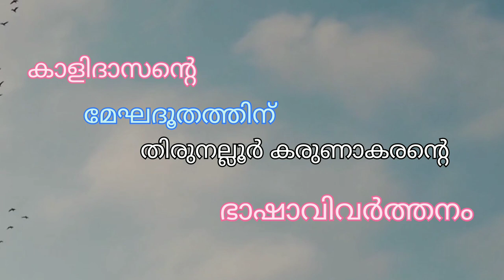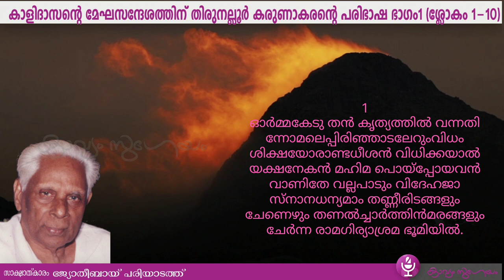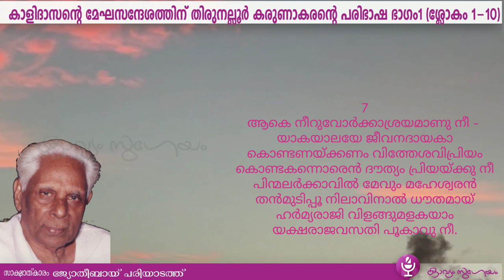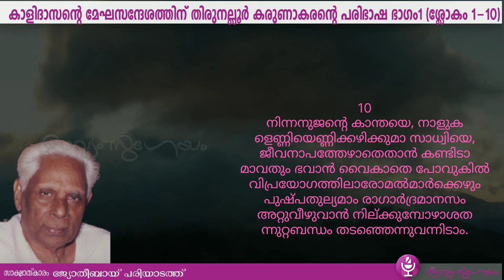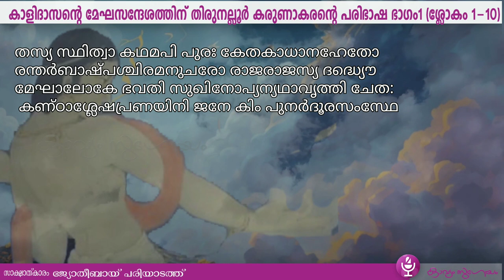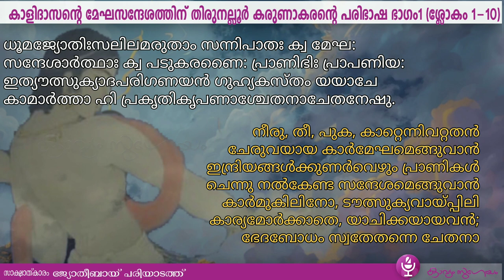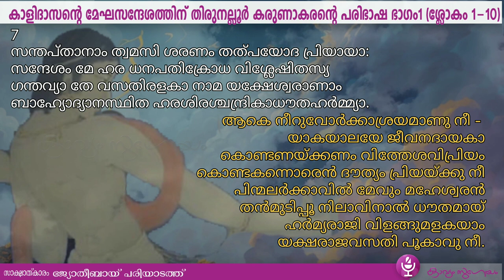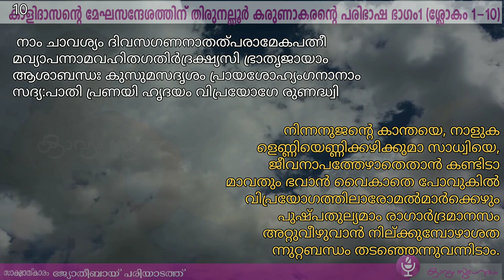കാളിദാസൻ്റെ |മേഘദൂതത്തിന്| തിരുനല്ലൂരിൻ്റെ പരിഭാഷ | ഭാഗം 1 മൂലശ്ലോകങ്ങളോടൊപ്പം (പദ്യം 1- 10)